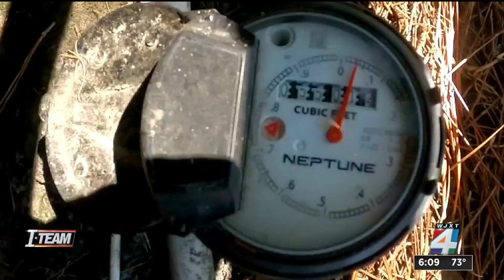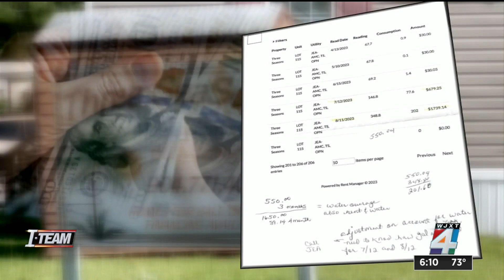City offers help to residents affected by unusually high water bills at mobile home park on West...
The City of Jacksonville’s Office of Consumer Affairs is offering help to residents affected by unusually high water bills at the Three Seasons Mobile Home Park on the Westside.